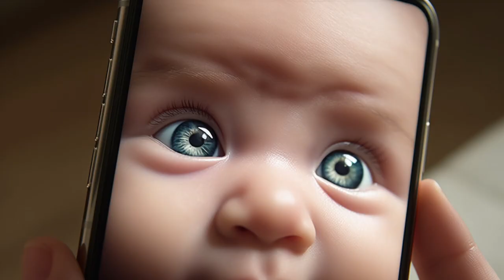BLUE-EYED BABIES” A MUSIC VIDEO by Singer-Songwriter CHRISTOPHER KAY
“BLUE- EYED BABIES” MUSIC VIDEO by artist CHRISTOPHER KAY
As a new Father. I knew there would be lessons to be learned along the way but I
had no idea my education would begin the moment when my new son Brian was born!
Both my wife Kathy and I had brown eyes but he was born with blue-eyes. So what’s
up here? I was told by the staff that all babies are born with blue eyes and, like
bananas, they ripen into their true eye color by age one. Is this the lesson that you only
learn when you become a new father? I knew this would make a great song so, as I
wrote the lyrics down, they flowed as if writing themselves! I guess you could say I
was inspired by the true wonder of childbirth. Within a week this ballad was finished!
Over the years I have sung this for family baptisms, including my son’s. It wasn’t until
later that I learned his blue eyes are attributed to a common ancestor, between 6000
and 10000 years ago, shared between every person who has ever had blue eyes! So

Historically this scenario is not new but for me, a new Dad, it was on that fateful day!.
This song is just the first in a musical masterpiece entitled A FATHER and A SON.
Over 44 years in the making, this album of 15 songs, traces the lifelong relationship
between myself and my son Brian. That’s why this music video starts and ends with
shots of us in this labor of love that has lasted a lifetime! Also included at the end, a
true-to-life pair of newborn cousins we can all root for as they begin their adventure in
life. Thanks to fellow songwriter and proud grandpa Bob Best for this real addition!

In the end, we could all use a new Lullaby and, basically, that’s what this song is.
A sentiment that could be sung by any parent, grandparent, brother or sister over a crib
with a newborn. Also as a waltz, it lends itself to dancing by any of the above with the
baby in their arms. What a perfect selection for a Father/ Daughter first dance at any
wedding. We are releasing it first on Youtube and to all download sites like Spotify and
Itunes through cdbaby.com.,in the hope that it will soon cross-over to Christian Radio,
Kids /Family format Americana and Easy Listening. Of course, word of mouth is what
sells any recording. So when you see this video or download the audio, I hope you will
share in the same joy and amazement I experienced from the lesson I learned on that
first day 2/7/79, when my son BRIAN CHRISTOPHER JOHN KAY was born!
Written by the Father/Artist CHRISTOPHER KAY
a.k.a. Author/Composer-Musician/Performer-Singer/Songwriter-Engineer/Producer

From the RENOwn Records CDs: “A FATHER and A SON” & “ALL MY BEST”
Music recorded at Sierra Sunshine Studios /1319 N Lompa Lane /Carson City, NV
Co-published by (p) 2023 Parallel Rivers Music BMI & Healing Touch Productions BMI